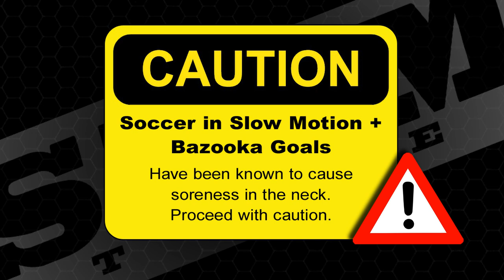Bazooka Goals: Caution, SISM + Bazooka Goals have been known to cause...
Soccer in Slow Motion: How many ways can you score on a Bazooka Goal? Here's a few ways...